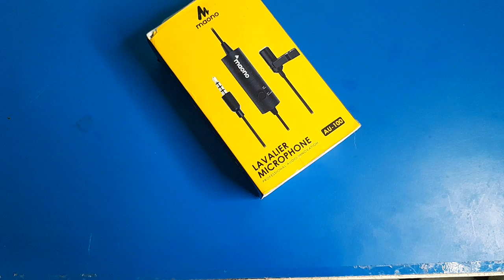how to unboxing Mike full review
vivo v23e unboxing   | tech unboxing   | vivo x70 pro unboxing   | vivo v23e review and unboxing   | apple watch sport loop band unboxing & review   | bluetooth speaker review   | how to creative   | vivo unboxing   | unboxing and review sh figuarts batman   | redmi 9a unboxing   | unboxing   | asus geforce rtx 3050 dual unboxing game tests and review   | airpods pro unboxing   | v23e 2022 unboxing review hindi   | iphone 13 unboxing   | toys unboxing   | review   | boya by m1 unboxing   | unboxing v23e vivo